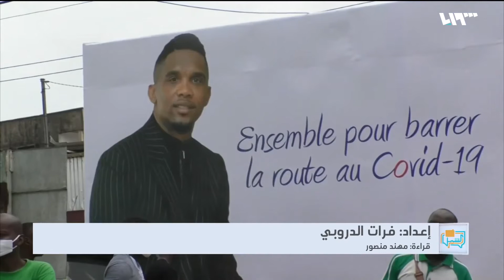مؤسسة إيتو تتبرع بمعدات صحية للكاميرون لمكافحة كورونا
مساهماتُ اللاعبين لم تتوقف على تقديمِ الدعم المادي لمتضرري كورونا فحسب، بل قامت مؤسسةٌ يرعاها صامويل إيتو لاعبُ منتخب الكاميرون سابقاً بتقديمِ مساعداتٍ لـ100 ألفِ شخصٍ في بلاده.

إعداد: فرات الدروبي
قراءة: مهند منصور

هوتبيرد HD
V 12520